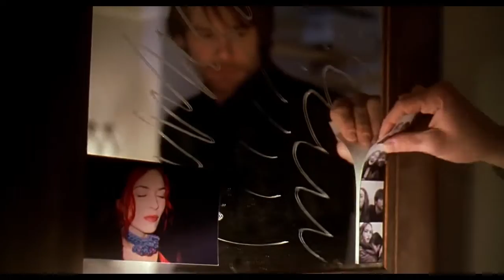Eternal Sunshine of the Spotless Mind: My Backwards Walk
I edited this fairly quickly to mixed results but I like it more or less.

Movie: Eternal Sunshine of the Spotless Mind.